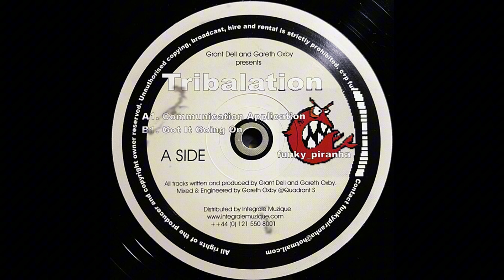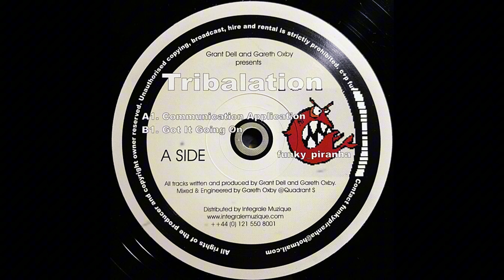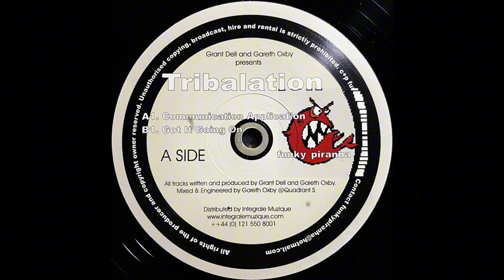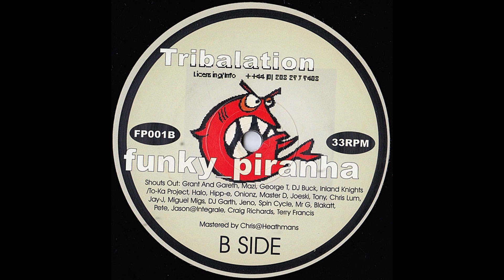Tribalation (Grant Dell & Gareth Oxby) - Got It Going On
funky_piranha – FP001 - UK, 2002